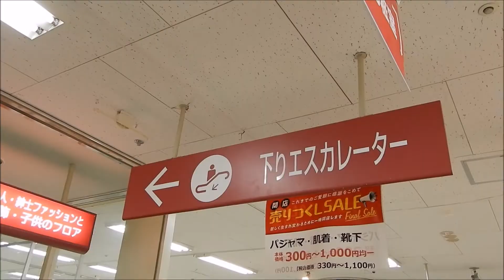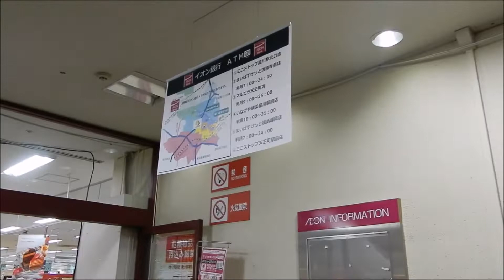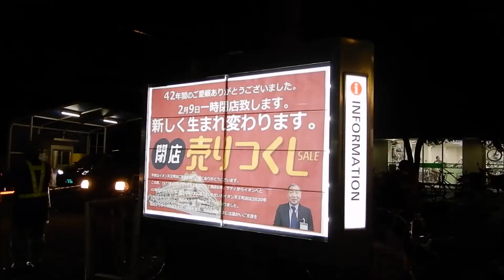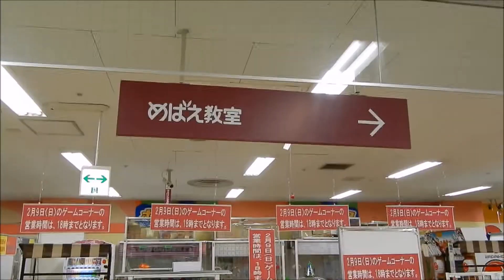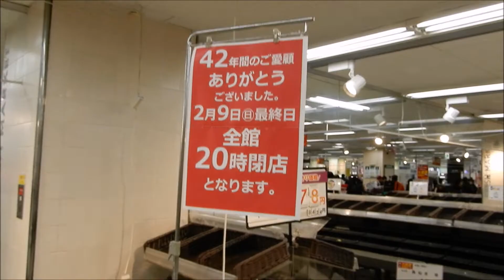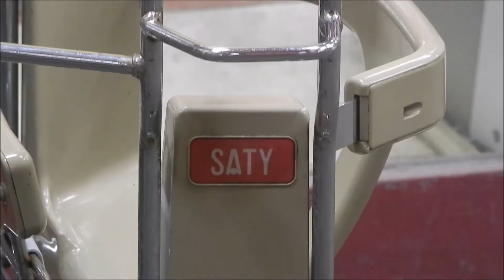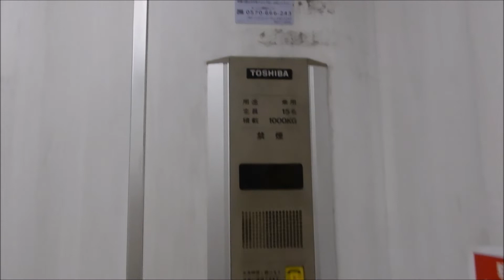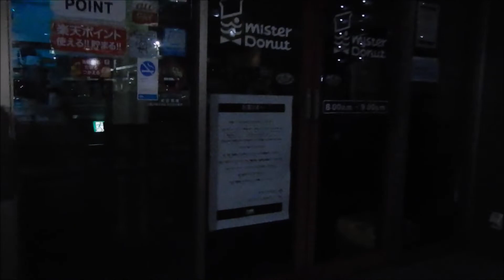[2020年2月9日閉店] イオン天王町店 閉店セレモニーとイオンとして最終営業日の様子 エレベーター 神奈川県横浜市保土ヶ谷区 イオンスタイル天王町 天王町サティ ニチイ天王町店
2020年2月9日に閉店したイオン天王町店の閉店セレモニーとイオンとして最終営業日の様子です。2022年、跡地にイオンスタイル天王町出店予定。